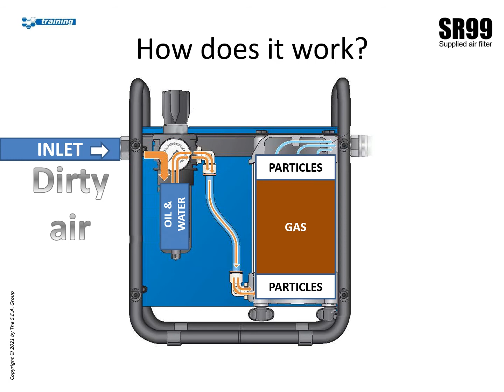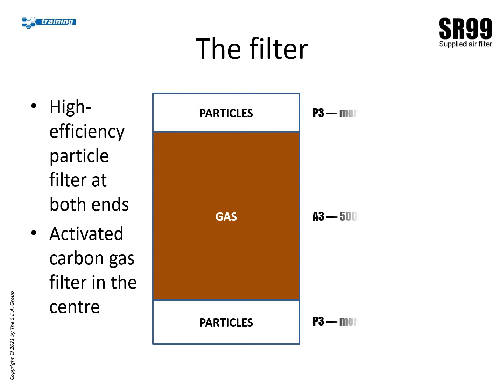2021: About the Sundstrom SR99 supplied-air filter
Features, benefits and specifications for the SR99 supplied-air filter, used to clean supplied air, remove pollutants, water, oil mist and odours, and make it suitable for both breathing and air tools